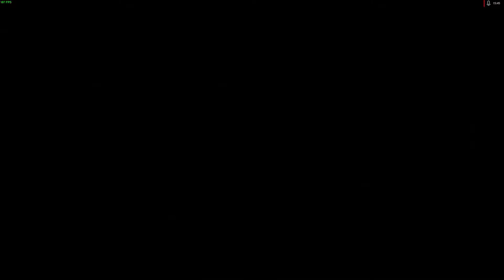VOLVO F10 12 ÇORUM SİVAS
VOLVO F10-12 ETS2 1.33X  TÜRKİYEMAP ÇORUM-SİVAS
DEDE OYUNDA.